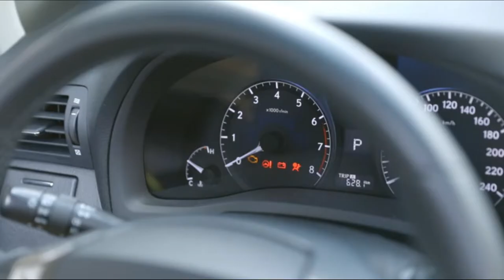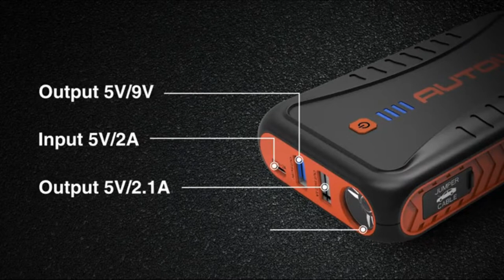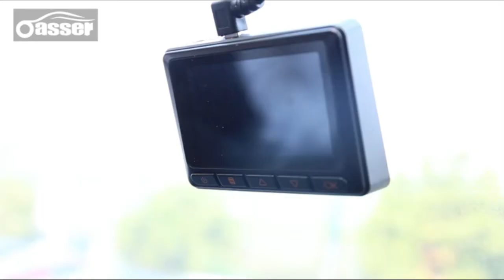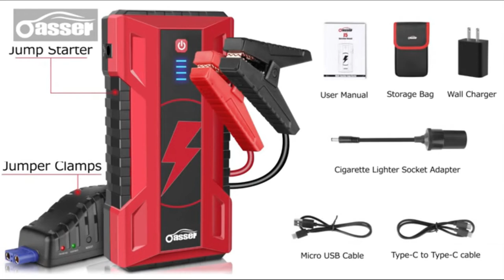🏆 ARRANCADORES de COCHES MEJORES 5 ✅ - Baratos Calidad Precio Amazon 🛒 Merktop 2021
✅ Midland C1184